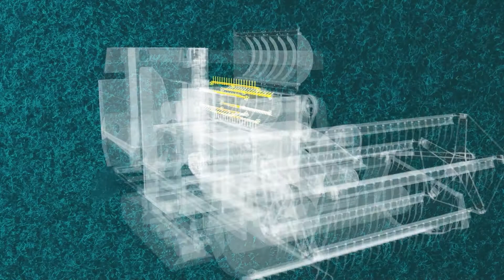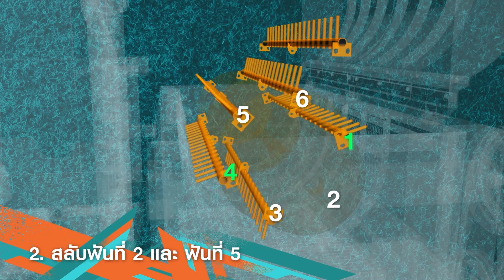คู่มือการบำรุงรักษารถเกี่ยวนวดข้าวคูโบต้า ตอนที่ 17 | การสลับและปรับตั้งฟันลูกนวด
รถเกี่ยวนวดข้าวแต่ละรุ่นมีความแตกต่างกันให้ศึกษาเพิ่มเติมจากคู่มือการใช้งานและบำรุงรักษา ได้ที่

หากมีข้อมูลสอบถามเพิ่มเติม สามารถปรึกษาตัวแทนจำหน่ายคูโบต้าหรือสอบถามได้ที่สายด่วนบริการ 1747
หรือ ศูนย์บริการลูกค้าสัมพันธ์ 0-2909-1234